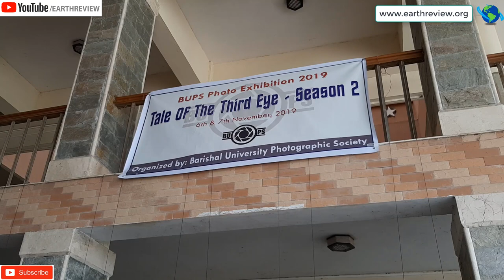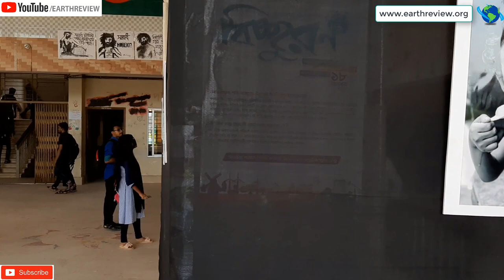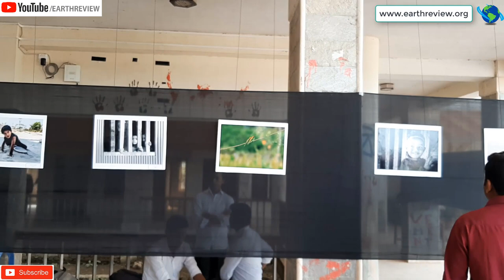Barishal University Photographic Society | Photo Exhibition 2019 | Tale of The Third Eye | Season 2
somoy news,
bangladesh
landscape photography exhibition,
landscape photography printing,
landscape photography,
outdoor photography,
photography gallery,
landscape photography tips and tricks,
landscape photography techniques
 গ্যালারিতে আলোকচিত্র উৎসব অনুষ্ঠিত